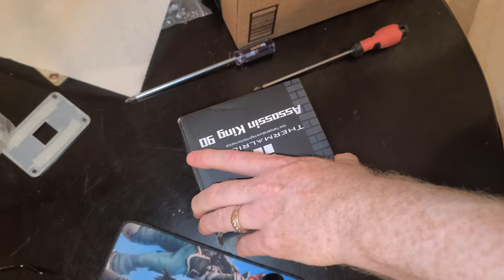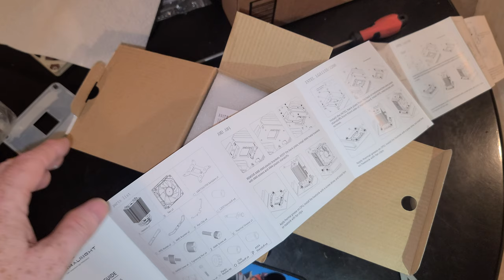Unboxing Thermalright Assassin King 90 CPU Cooler, 92mm fan